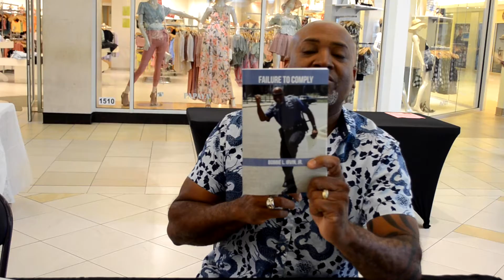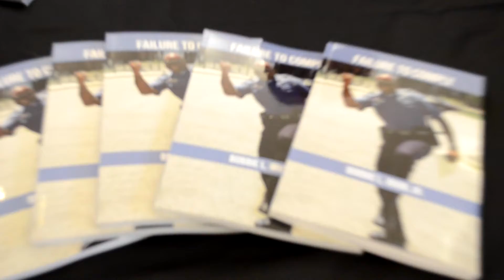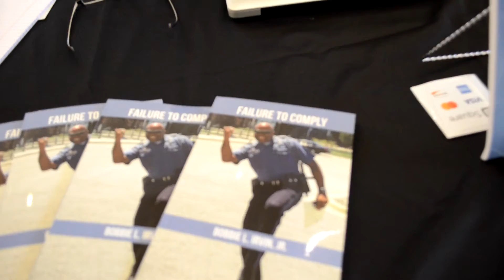SWFL BLACK EXPO Edison Mall with De' Marshawn's Beauty Salon the Dunbar Festival Committee BEvideo1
SWFL Edison Mall, in partnership with De' Marshawn's Beauty Salon & Makeup, the Dunbar Festival Committee, and SWFL Impact Partners will host the inaugural "SWFL Black Expo" targeting black owned businesses of all types in the SWFL area April 9, 10 and 11, 2021. A portion of the proceeds from this signature event will go to fund and expand local black owned 501c3 nonprofits in the area. Edison Mall, as a goodwill ambassador is focusing on providing a safe, diverse, family-oriented center that is culturally and economically impactful for our SWFL community.
  OUR STORY
Fort Myers was named the fastest growing city in America according to WalletHub.com. We are inviting vendors to come out and showcase their businesses and network with other local business owners. We are inviting the community to experience the history, taste the heritage of and enjoy the sounds and aromas of the black culture.
There will be educational seminars, workshops and speakers that delve deep in the black community. There will also be a designated kid zone, entertainment and more!
OUR TEAM
Brad Lunn General Manager, Edison Mall
Angeli Chin Marketing Director, Edison Mall
Altemia Diggs Owner, De' Marshawn's Beauty Salon & Makeup
Lee Ford Co-Manager, SWFL Impact Partners
Martin Byrd President, Dunbar Festival Committee

Video by: The EZ EZ Business Network building powerful, professional business & eCommerce websites. The EZEZBN serves real small businesses like the self-employed, associates, Mom & Pop, and Micro-Enterprise businesses. “The Back-Bone of America.” We offer Website Lease Options for a budget-friendly web presence. “We will negotiate an affordable price plan for you guaranteed!!!” The EZEZBN is doing “Business Unusual” for the people, not just for the money. Our websites are EZ to use, EZ to pay, and EZ to learn. The EZ EZ Business Network exists to help you build your online business presence.